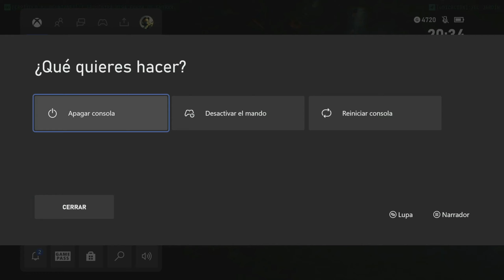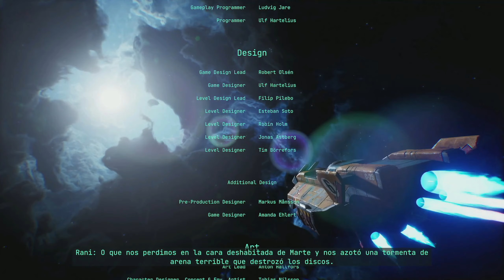The Gunk | 2021 Xbox Series X #04